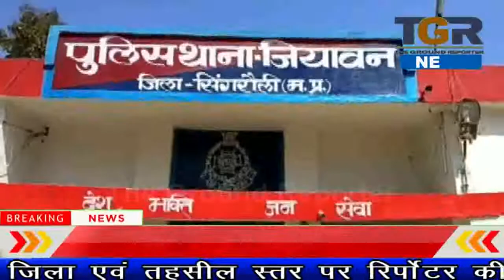पुलिस विभाग की ओर से जन समस्या निवारण शिविर का आयोजन..